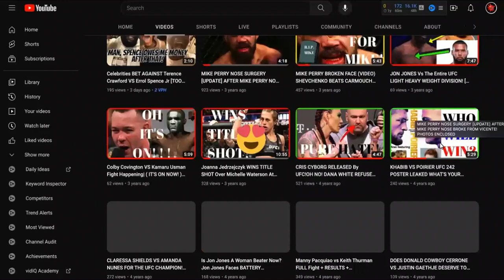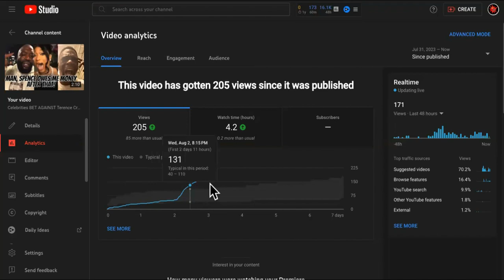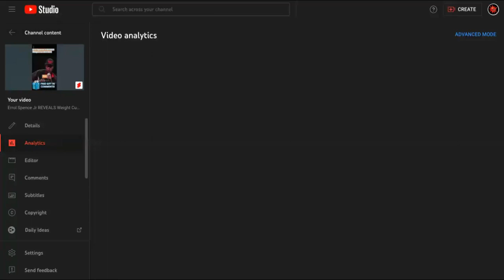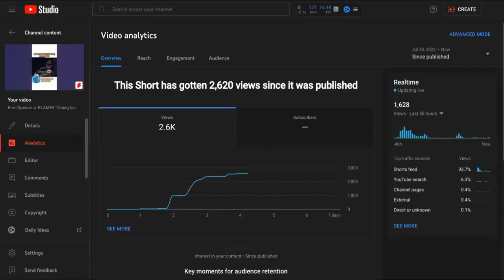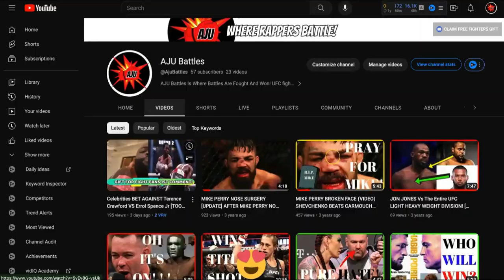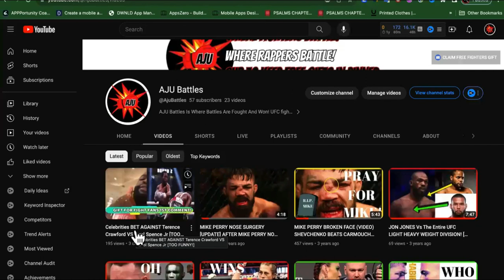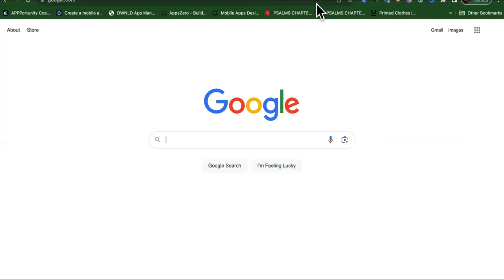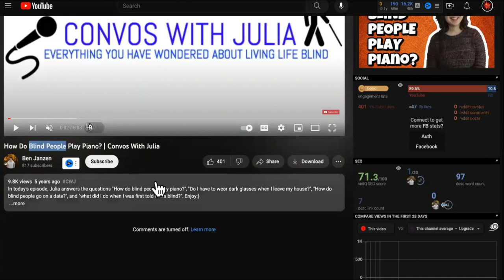ONLY 9 AI Youtube Shorts REVIVED My D3AD Channel!(LOL! WORKS EVERY TIME)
aishorts AI Youtube Shorts DID THIS! TRY AI EBOOK CREATOR $27

" Ultimate Guide to YouTube Automation: Monetize Your Channel Fast with AI"

Description: Are you a beginner looking to start your own YouTube automation channel and earn money quickly? Look no further! In this comprehensive video, we will take you through step-by-step instructions on how to automate your YouTube content using AI and monetize it effectively.

First, we'll walk you through the concept of YouTube automation, explaining how AI technology can streamline your content creation process. You'll discover the benefits of automating tasks such as video editing, thumbnail generation, and keyword optimization, allowing you to focus on creating high-quality content that resonates with your audience.

Next, we'll explore different YouTube channel ideas that are well-suited for automation, ensuring you can leverage AI tools effectively. Whether you're interested in niche product reviews, educational tutorials, or entertaining compilations, we've got you covered with diverse suggestions to kickstart your channel.

Once you have your channel idea in place, we'll dive into the practical steps of starting a YouTube automation channel. From selecting the right automation tools and software to optimizing your video metadata, you'll learn the essential elements needed to make your channel stand out.

Monetization is a key aspect of any successful YouTube channel, and we'll guide you through the strategies to monetize your automation channel quickly. Our tips and techniques will help you maximize your earnings potential and accelerate your channel's growth.

Whether you're a tech-savvy individual or a beginner in the YouTube world, this video will provide you with all the necessary knowledge to start your own automated channel and monetize it fast. Don't miss out on this opportunity to leverage AI and transform your YouTube journey into a lucrative venture. Watch now and unlock the power of YouTube automation!